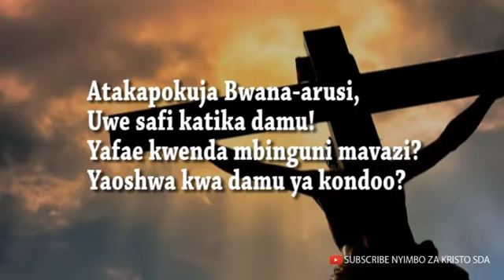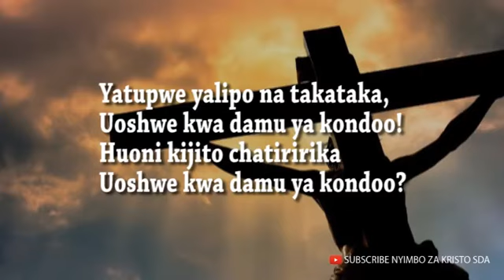Wamwendea yesu ][Nyimbo za Kristo.][ Song with Lyrics.